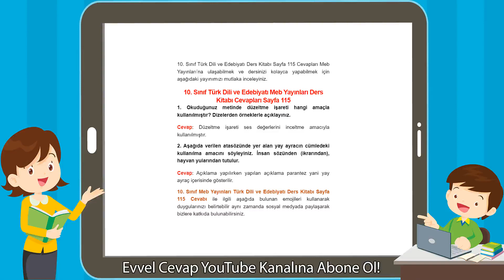10. Sınıf Türk Dili ve Edebiyatı Meb Yayınları Ders Kitabı Cevapları Sayfa 115